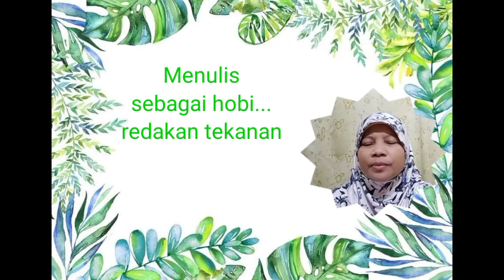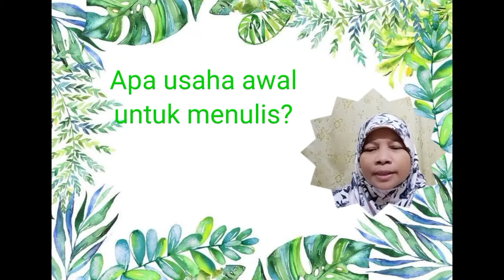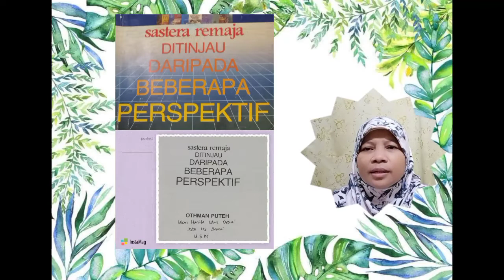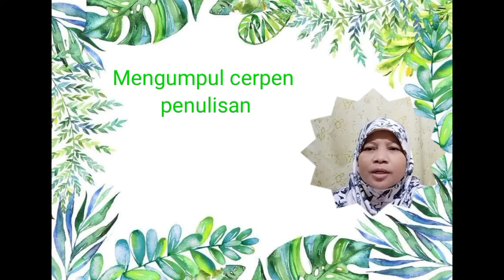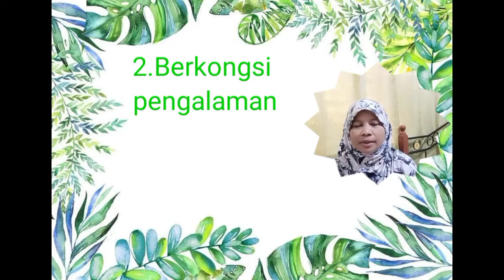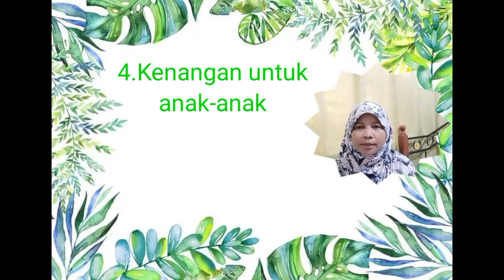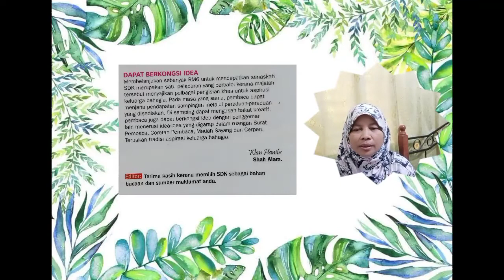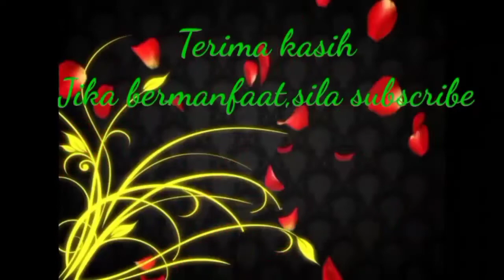Minat Menulis:Mulakan Dari Awal